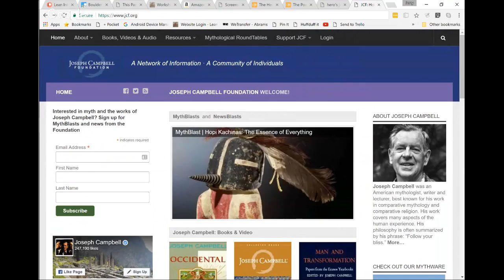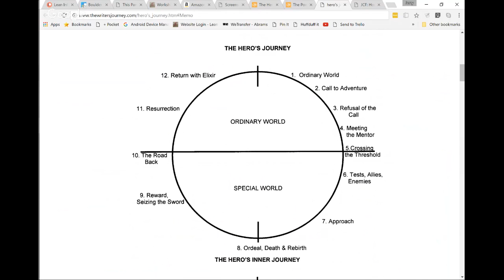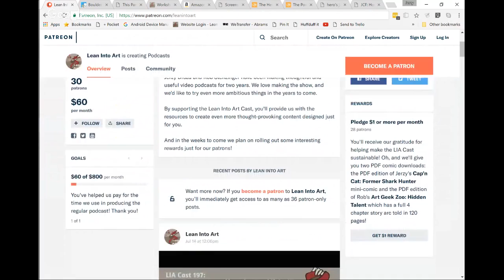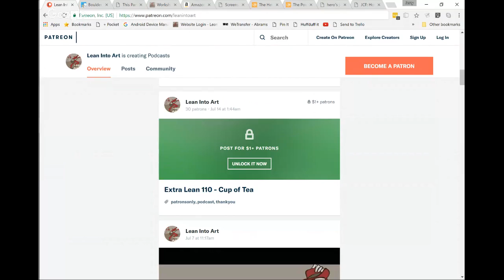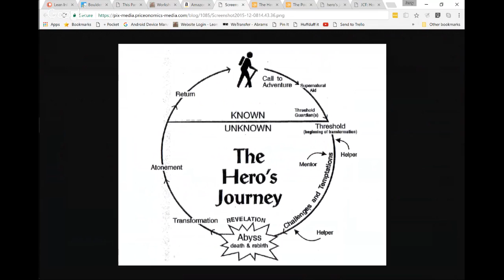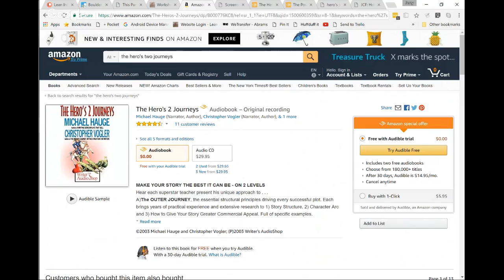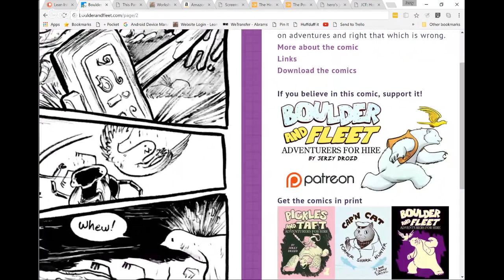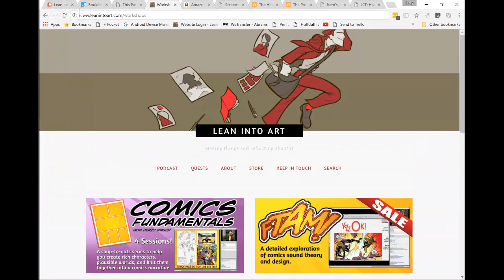LIA Cast 198 - Using the Hero’s Journey via Interpreting and Improvising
Rob and Jerzy are back from seeing some superhero movies and have story structure on the mind. Join us for a discussion on some resources we’ve been reading concerning story structure and the hero’s journey, followed by an improvisational exercise where we’ll try to hang up a story outline on that structure live.